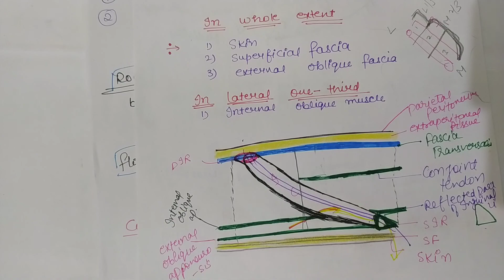inguinal canal | boundaries of inguinal canal | anterior abdominal wall